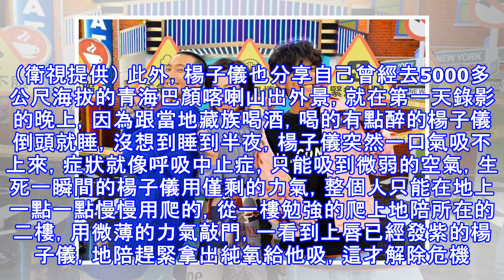《食尚玩家》停播找到兇手！男星坦承：毀在我手裡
《食尚玩家》停播找到兇手！男星坦承：毀在我手裡 〔記者洪素津／台北報導〕阿翔、楊子儀、謝忻等人至衛視中文台《請問你是哪裡人》，分享外景節目主持人的辛酸經歷，主持人于美人一開場就說：「歡迎收看食尚玩家退休版。」讓浩子、阿翔當場大呼難過，而楊子儀也趕緊接話笑說：「節目是紅在他們手上，毀在我手裡。」于美人（中）搞笑說「歡迎收看食尚玩家退休版」，左為浩子，右為阿翔。（衛視提供） 阿翔跟浩子也分享當年在合歡山錄影時首次經歷高山症，後來有次節目要去超過3000公尺的祕魯庫斯科，讓阿翔不想再次被高山症所苦，該帶的物品，該吃的藥全部準備妥當，阿翔趕緊趁坐車時吞了顆高山症的藥，沒想到一吃之後馬上睡著，後來車子開...